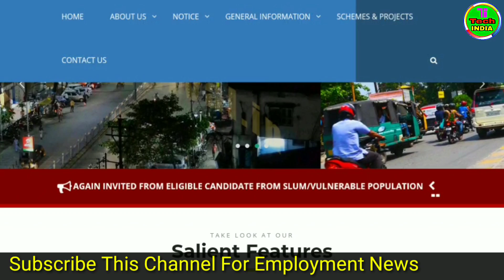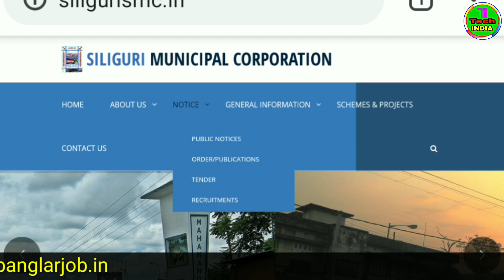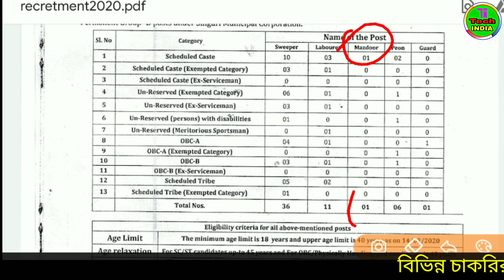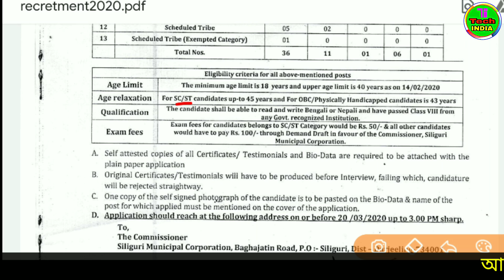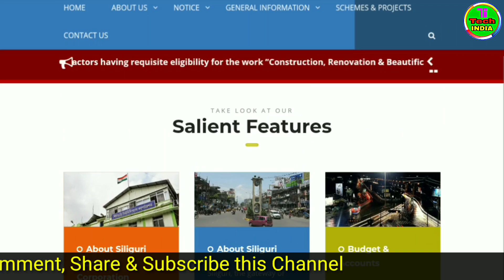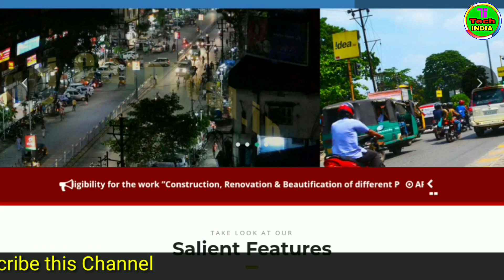শুধুমাত্র Interview দিয়ে রাজ্যে Group-D পদে চাকরি | Group-D Recruitment 2020